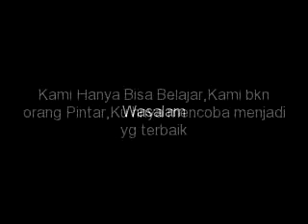regina feat st12